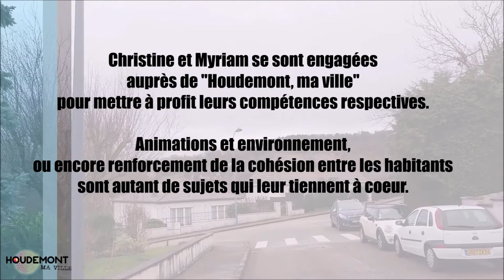Liste Houdemont ma ville - Portraits : Christine & Myriam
➡ Les membres de l'équipe ⬅
🎞 Portraits 🎞
Ce matin un double rencontre avec deux femmes impliquée et organisées, engagées auprès de "Houdemont ma ville".
"🔎 Christine DUPAYS - 46 ans - Quartier des Egrez - Scolarité auprès des enfants handicapés 🔍"
"🔎 Myriam WANDLER - 61 ans - Quartier des Egrez - Aide-soignante 🔍"
"🖊 Christine et Myriam se sont engagées auprès de "Houdemont, ma ville"
pour mettre à profit leurs compétences respectives.
Animations et environnement,
ou encore renforcement de la cohésion entre les habitants
sont autant de sujets qui leur tiennent à coeur.
Voici deux nouveaux profils qui traduisent parfaitement notre crédo : "Nos différences réunies sont notre force !"
Nous nous sommes tous prêtés à ce jeu ô combien sympathique des présentations.
Alors,
Surtout,
Restez connectés 📲
et retrouvez au fil des semaines les portraits de chacun des membres de l'équipe "Houdemont ma ville"